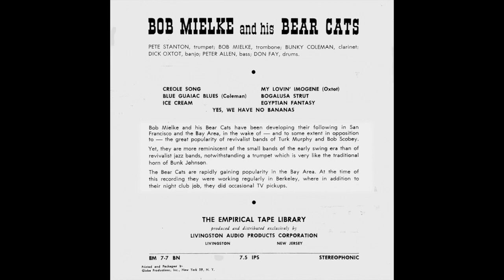The Bearcats - Bogalusa Strut – Jenny Lind Hall 1955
Bob Mielke suffered a lifelong album hex.  Bearcats audio went unissued for decades.  There are only a tiny number of albums under his name, though he was a noted jazz sideman as far back as 1949.

Clarinet player Bunky Coleman had an eloquent manner and fulsome tone almost Classical in its richness.  He synthesized a personal style drawing from various Jazz clarinet traditions: New Orleans, Chicago, Benny Goodman, George Lewis.

Bob Mielke and his East Bay associates often opened shows or band sets with “Bogalusa Strut” (Bogalusa formerly a small town near New Orleans.)  It was recorded in New Orleans by the Sam Morgan Band in 1927 and Kid Howard during the Revival era.

It’s intriguing that Mielke’s solo quotes another song altogether.  Published around 1900, “Creole Belle” sold millions becoming perhaps the second most popular song of the Ragtime Era.

Jenny Lind Hall in Oakland was the venue for this full-range stereo recording made by Empirical in 1955 but never issued.  It’s where most of these photos were shot, but not at the recording session but another occasion.  Though Don Marchant is seen, Don Fay is the drummer heard.

The Bearcats offed a strong contrast to the first generation of Traditional Jazz musicians, Lu Watters and Turk Murphy.  Note the crisp, organized chart and distinctive voices clearly delineated.

Polyphonic counterpoint is a strong element in the ensemble sections and ride out chorus with riffing supporting individual solos.  The sextet produces a huge sound with a throbbing New Orleans four-beat drive.

This video was produced with Ian Scott-Parker for the San Francisco State University OLLI course, Fifty Years of San Francisco Jazz, 1916-66 via zoom, Tuesdays 12 noon – 2 pm (Pacific).
1/24/2023 - 2/28/2023